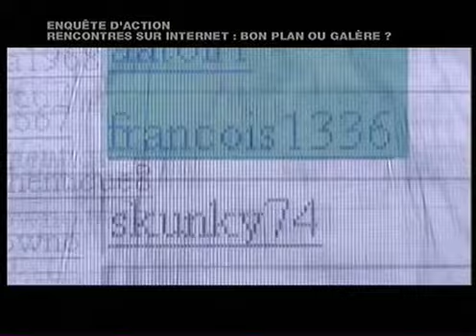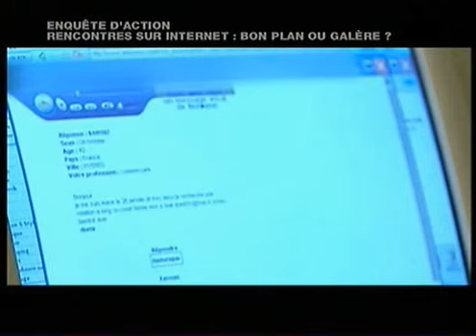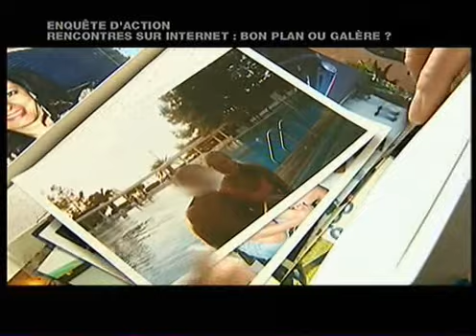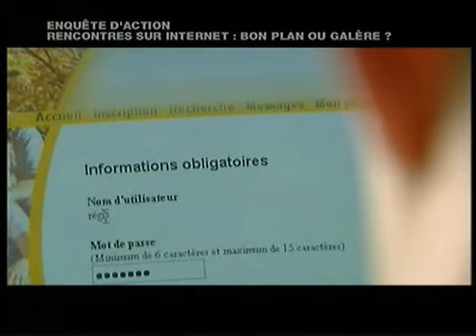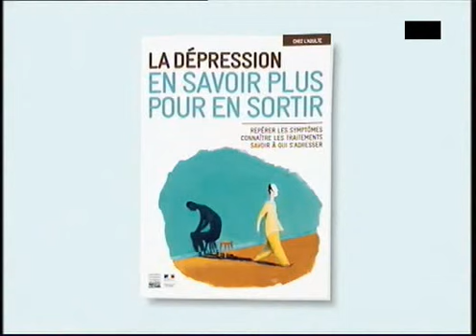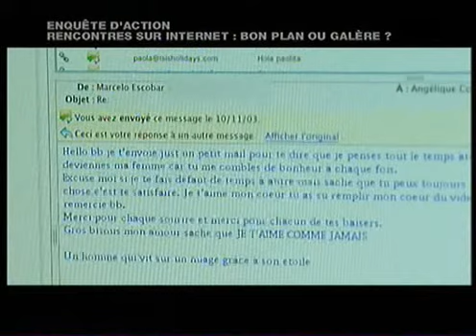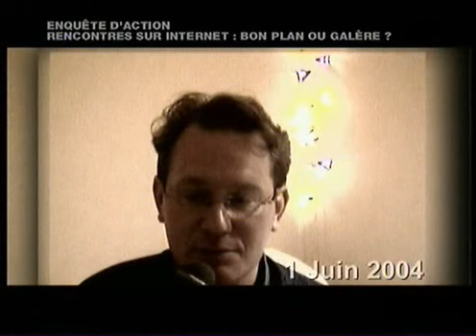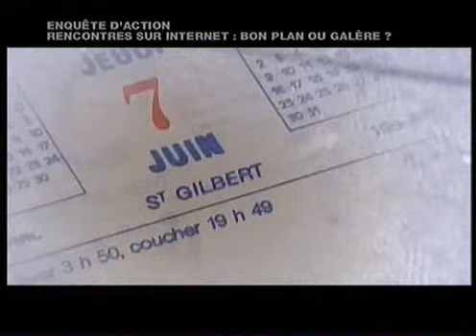CÉLIBATAIRES : VOUS AVEZ UN NOUVEAU MESSAGE - (25 JUIN 2006)